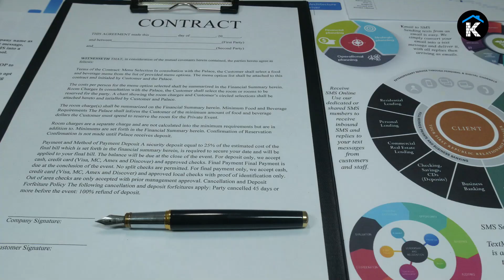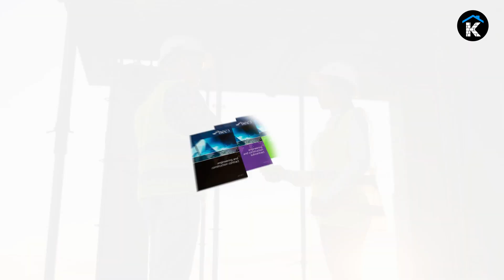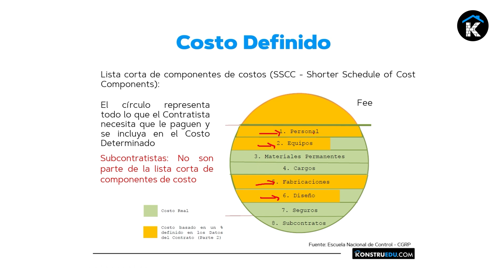Curso Gestión de costos y cierre comercial en contratos NEC tipo ECC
El curso te brinda las herramientas y conocimientos necesarios para que te puedas desenvolver con destreza en la gestión de costos y cierre comercial en contratos NEC tipo ECC. Siendo capaz al final del curso comprender los aspectos generales de estos contratos, entender las opciones de pago que existen, realizar un correcto proceso de valorización, entender las variaciones de precio según el tipo de contrato, gestionar correctamente el cierre comercial de un proyecto y mucho más.